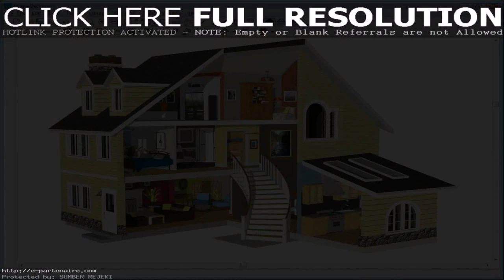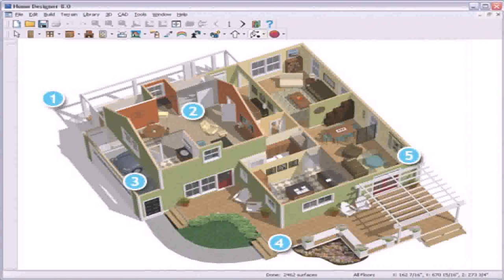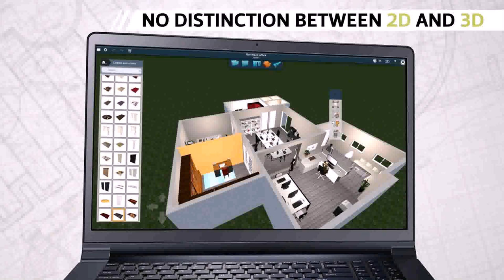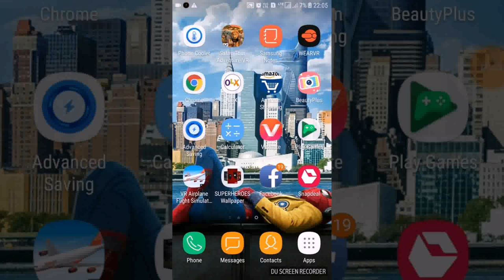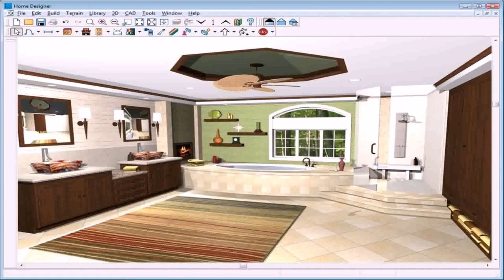Home Design 3d Gold Free